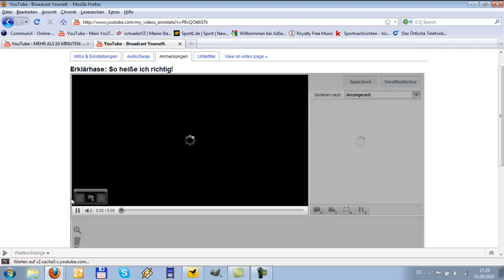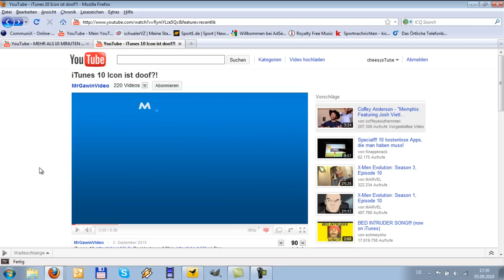Erfolgreich auf YouTube - Qualität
Erfolgreich auf YouTube durch gute Videoqualität: Format, Audio & mehr. Bewertungen erwünscht, Kommentare nicht verboten.